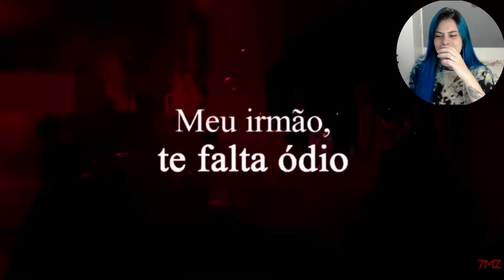REAGINDO AO RAP DA AKATSUKI (NARUTO) - OS NINJAS MAIS PROCURADOS DO MUNDO ‹ Alpha ›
► Hoje eu reagi ao rap da akatsuki do 7 minutoz!